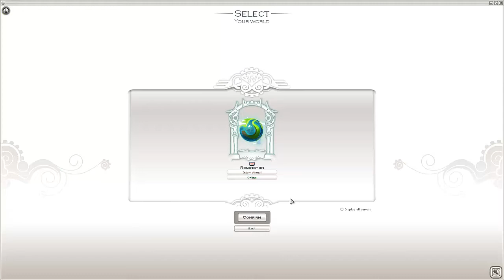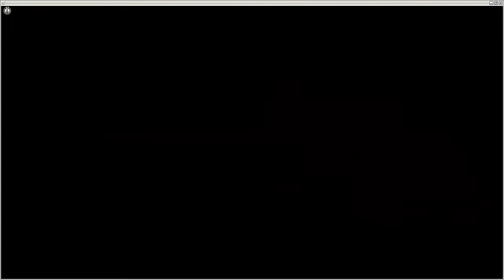UN NUOVO NEMICO SEGRETO [capitolo 2 di kelba] - Wakfu GameplayITA #28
xXLEGGIMIXx

a quanto pare c'è un nuovo nemico all'isola kelba,per scoprire chi è non resta che continuare l'avventura!!!